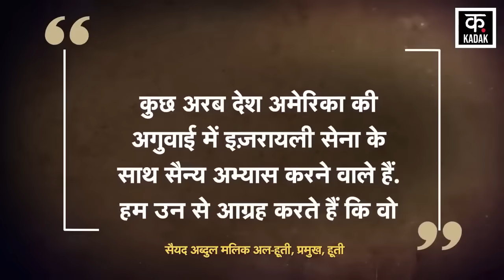Israel Hamas War : लाल सागर में अमेरिकी जहाज़ों पर ड्रोन अटैक ! | Gaza | Rafah | Palestine News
Israel Hamas War के बीच Yeman Houthi ने Verbena Cargo Ship Attack किया है. Houthi ने इस जहाज पर Arabian Sea Attack किया है. Houthi ने Red Sea Attack में भी दो जहाजों को निशाना बनाया है. Houthi Spokesperson Yahya Saree ने भी इस हमले की पुष्टि की है. उन्होंने अपने बयान में कहा कि हूती की नौसैनिक सेना, मिसाइल फोर्स और ड्रोन फोर्स ने अल्लाह की मदद से, पिछले 24 घंटों में 3  हमले किए हैं.